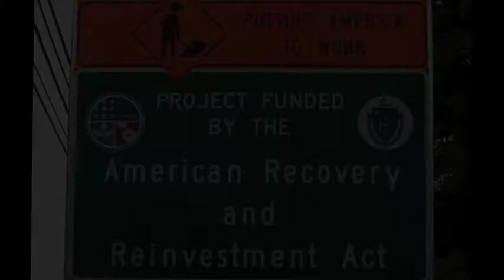Stimulus series promo.mov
Stimulus, It Worked, But.
where did the money go, did it create jobs, did it help?
Read State House Bureau Chief Nancy Reardon's  five-day-series beginning Saturday in The Patriot Ledger and Sunday in The Enterprise, your ORIGINAL SOURCE for local news.